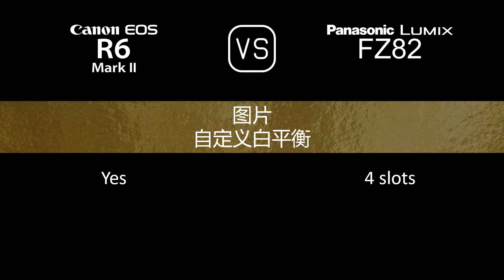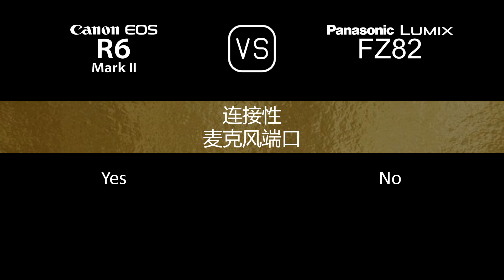Canon EOS R6 Mark II 与 Panasonic Lumix FZ82 的规格比较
本视频是 Canon EOS R6 Mark II 与 Panasonic Lumix FZ82 的功能概述和规格比较 (comparison of specifications)，希望对您有所启发。感谢您的支持。

00:24 推出
00:32 机身
00:41 传感器
01:05 图片
01:21 光学与对焦
02:10 屏幕
02:30 取景器
02:46 摄影功能
03:47 录像功能
04:04 贮存
04:08 连接性
04:36 物理特性
04:56 杂项